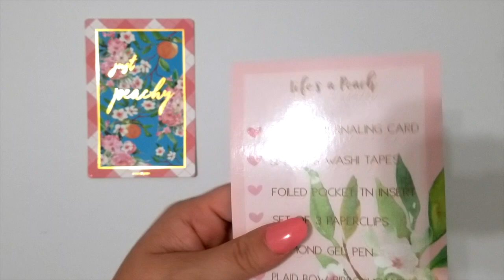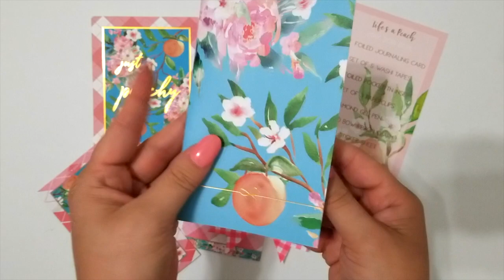Simply Gilded May "Life's A Peach" Kit Unboxing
Quick unboxing of the May Simply Gilded kit! Peachy perfection!!

FEATURED IN THIS VIDEO:
Simply Gilded